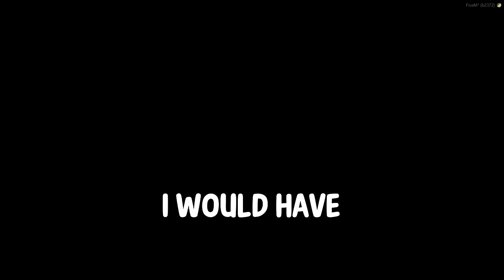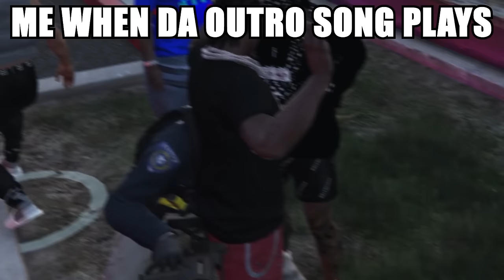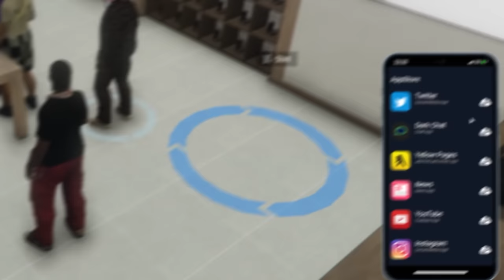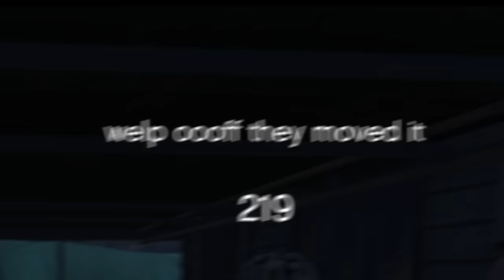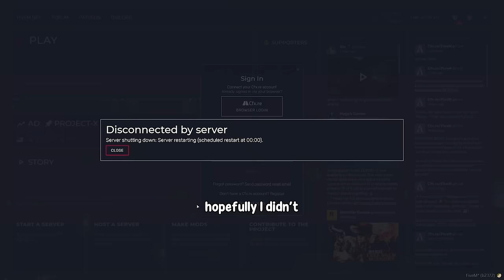TROLLING THE ENTIRE HOOD GTA 5 RP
Yumi and Soup troll the entire hood in gta 5 rp and its absolutely hilarious. Funny moments in the hood gone RIGHT on gta roleplay. LEAVE LIKE FOR PART 2
2nd Channel: @TooYumi  GO SUB